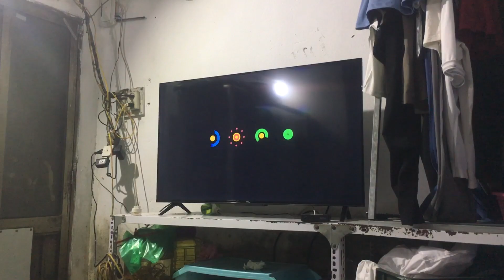MyTV Box 2020 (VNPT Smartbox 2x) - Startup